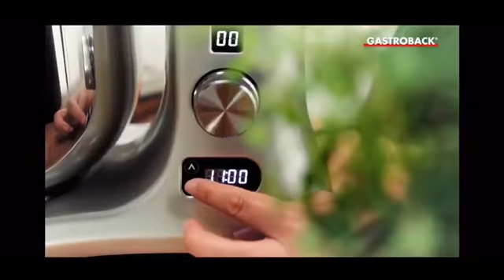غذا ساز همه کاره گاستروبک آلمان Gastroback Küchenmaschine 40977 در جرمنی مد